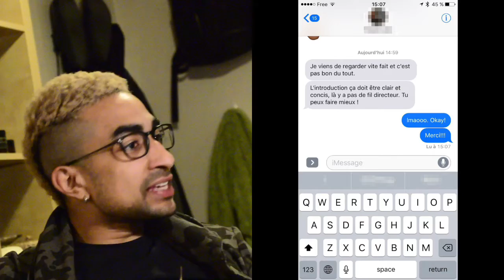Introduction II - 2017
Re-upload from 16 April, 2017